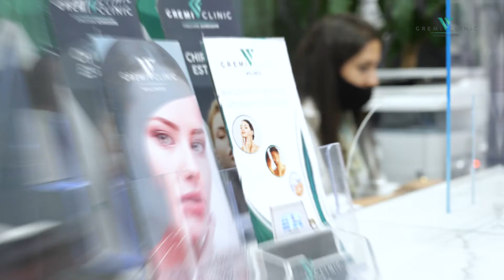Clinique Gremi - pourquoi choisir une clinique dentaire en Albanie - L'histoire de Claude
Claude est venu de Belgique pour commencer les soins dentaires dans la clinique Gremi. Il a également choisi l'Albanie🇦🇱 car c'est plus pratique par rapport au traitement dans votre pays, où commodité ne signifie pas pas moins d'attention à la qualité des matériaux. Dans son témoignage, il nous a raconté son parcours : le choix de la clinique, le parcours, l'accueil et le ✈travail effectué. Tu veux parler avec Claude et parler pour son expérience? Vous pouvez le contacter directement!